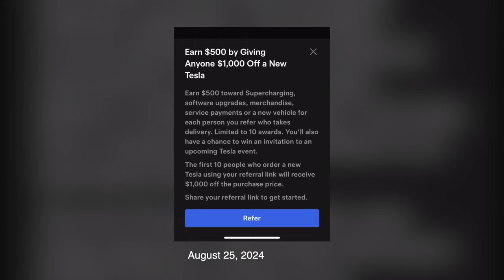ห้องข่าวพีนิวส์ | "มดดำ" ฟันธง! "นัท มีเรีย" ท้องหรือไม่ท้อง? หลังท้องป่องขึ้นคอนเสิร์ต